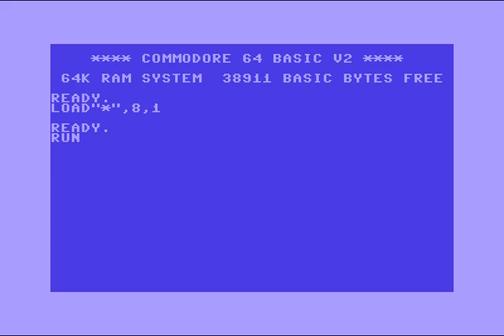TDT 1987 Lot of Blox ! Commodore 64 (C64)